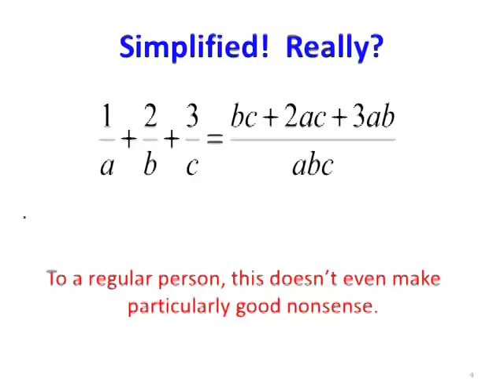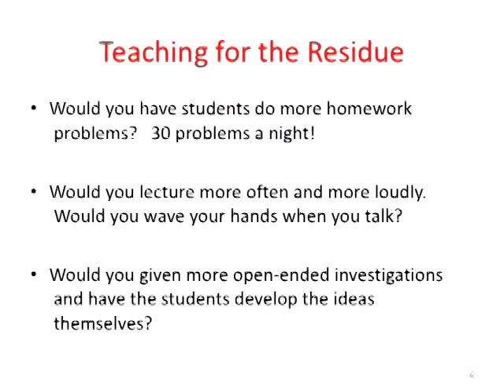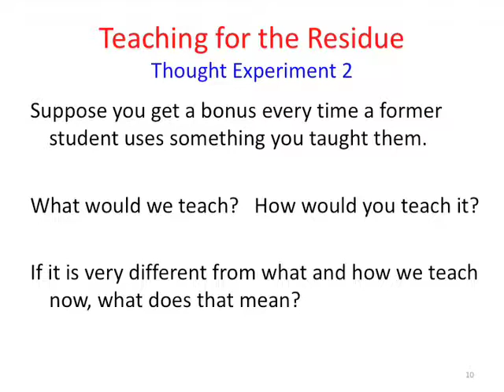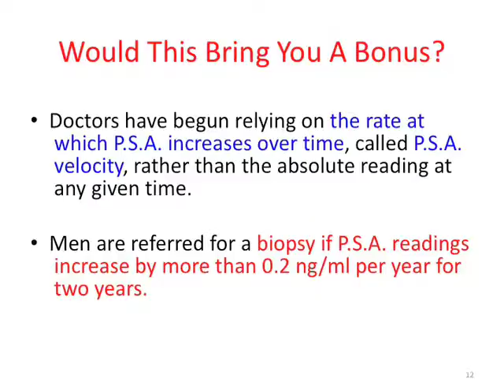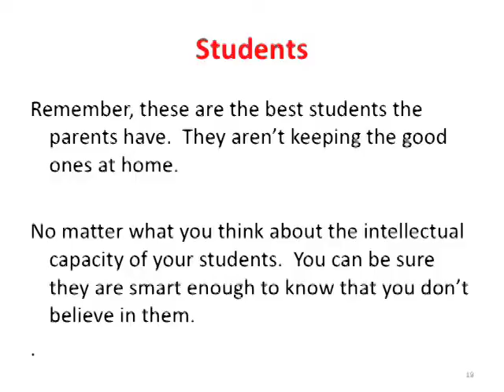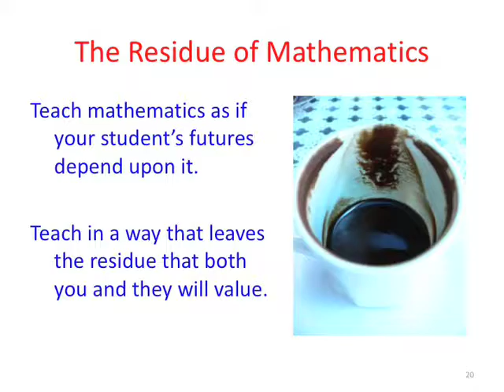The Residue of Mathematics: Dan Teague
Dan Teague gives a talk called "The Residue of Mathematics" at the Key Curriculum Ignite event at the 2010 CMC-South conference in Palm Springs. Originally hosted by the Key Press YouTube Channel, now hosted by the Math Forum at NCTM.